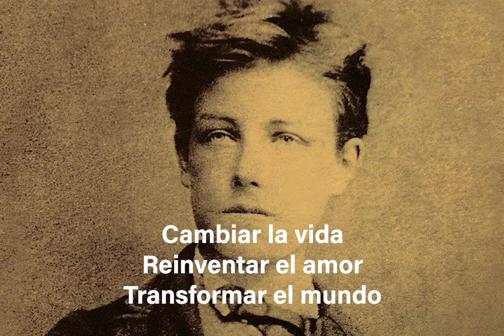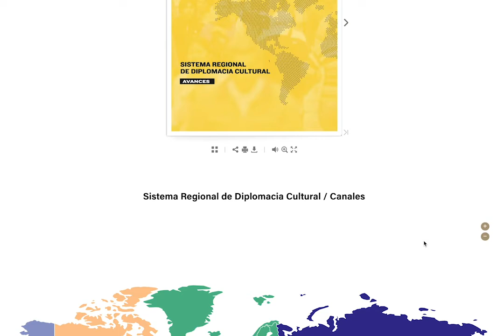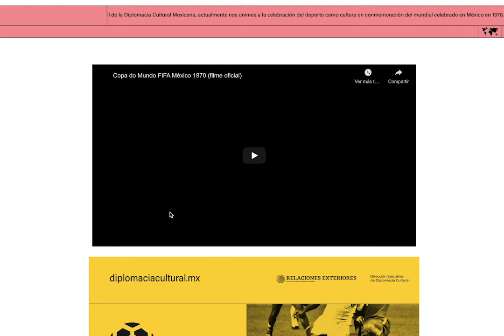REC 2021, Enrique Márquez. Diplomacia Cultural.